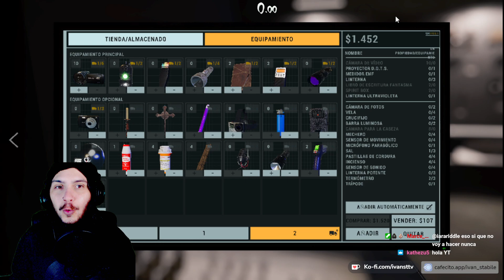TULA LLEVAS? INCREIBLE desafio semanal 17 Phasmophobia Español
Podes verme cada dia en directo en mi canal de twitch

Muchas gracias :3